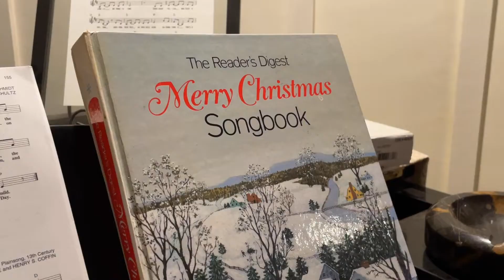Daniels' Family Xmas home video, December 2021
Christmas on the farm in Arkansas! Here's a little look into our family Christmas from last year, in 2021!

What does your holiday season look like?